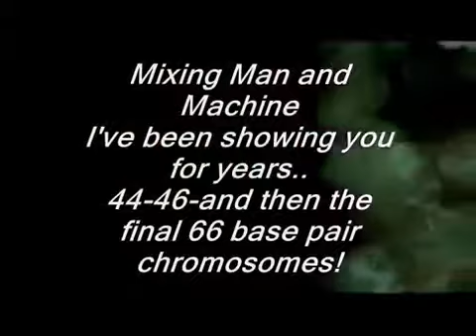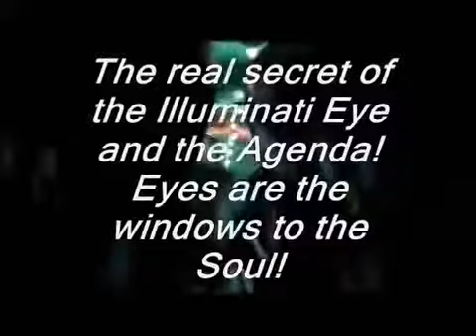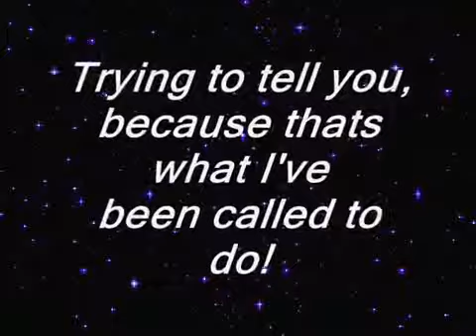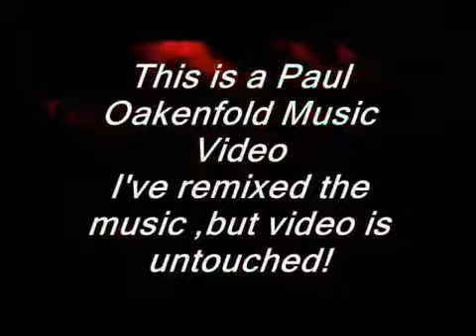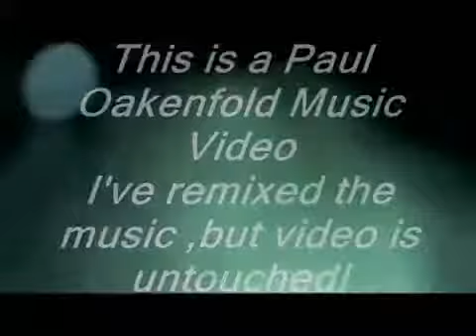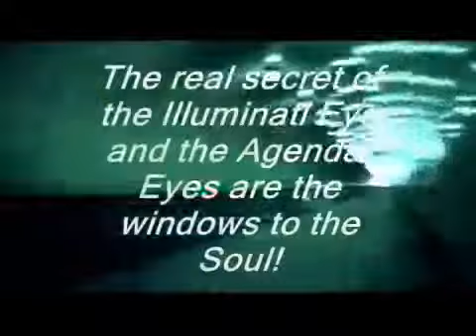Illuminati 66 Nation: Getting U Ready,Steady,Go!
Illuminati 66 Nation: Getting U Ready,Steady,Go! This video shows the Agenda that I have been showing people for years and thought I was crazy! It is the Final agenda for the third temple that Satan is trying to build and his Anti-Christ Kingdom! Buckle up,because you won't see this in the church! The Trident is a signal,timeline,symbolism for many things 3 pillars-new race 3rd temple complete-transhumanism Flight MH-370 Ukraine events The Coat of Arms for Ukraine is a trident ,but also a plane going down..look at it again! The Elite do math different: 66 6x6=36 3 6's 666  322 Skull and Bones 3 x 22=66